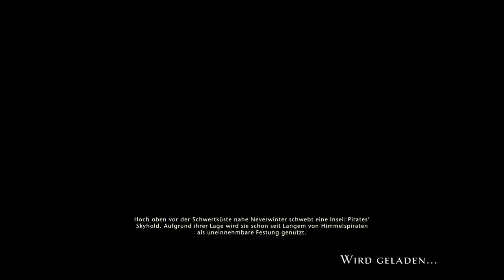NEVERWINTER #34 Gameplay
Neverwinter ist ein kostenloses Action-MMORPG, das auf dem preisgekrönten Fantasy-Rollenspiel „Dungeons & Dragons“ basiert. Epische Geschichten, Action-Gameplay und klassisches Rollenspiel erwarten jene Helden, die mutig genug sind, die fantastische Welt von Neverwinter zu betreten!